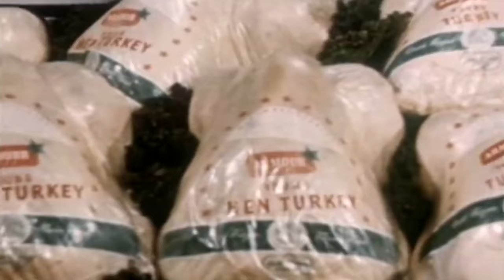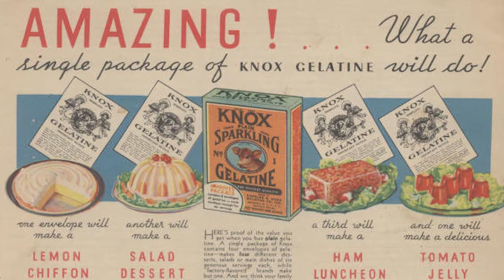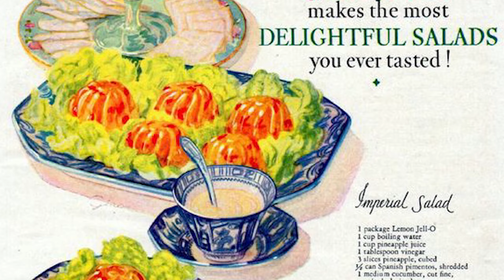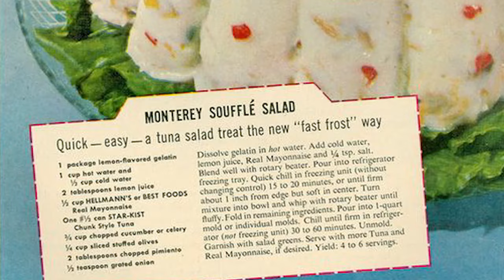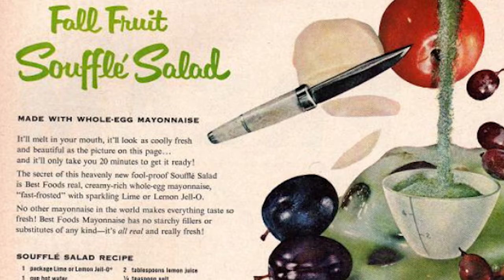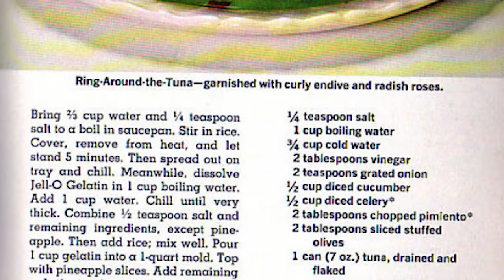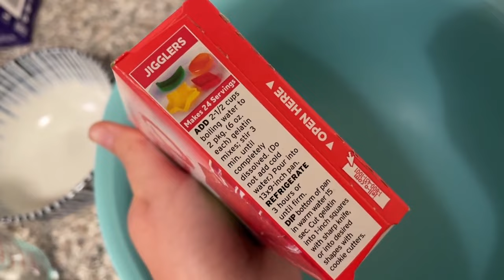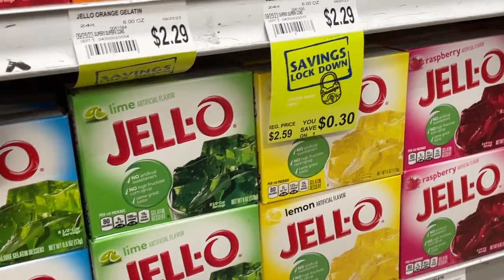Jell-O: The Rise and (Wobbly) Fall of America's Weirdest Dessert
𝗪𝗔𝗥𝗡𝗜𝗡𝗚: 𝗧𝗵𝗶𝘀 𝘃𝗶𝗱𝗲𝗼 𝗰𝗼𝗻𝘁𝗮𝗶𝗻𝘀 𝗴𝗿𝗮𝗽𝗵𝗶𝗰 𝗱𝗲𝗽𝗶𝗰𝘁𝗶𝗼𝗻𝘀 𝗼𝗳 𝗻𝗶𝗴𝗵𝘁𝗺𝗮𝗿𝗶𝘀𝗵 𝟱𝟬𝘀 𝗴𝗲𝗹𝗮𝘁𝗶𝗻 𝗺𝗼𝗹𝗱𝘀, 𝘂𝗻𝗻𝗲𝗰𝗲𝘀𝘀𝗮𝗿𝘆 𝘂𝘀𝗲 𝗼𝗳 𝗺𝗮𝘆𝗼𝗻𝗻𝗮𝗶𝘀𝗲, 𝗮𝗻𝗱 𝗲𝘅𝗰𝗲𝘀𝘀𝗶𝘃𝗲 𝗦𝗽𝗼𝗻𝗴𝗲𝗕𝗼𝗯 𝗦𝗾𝘂𝗮𝗿𝗲𝗽𝗮𝗻𝘁𝘀, 𝗚𝗠𝗢𝗗 𝗮𝗻𝗱 𝗥𝗲𝗻 & 𝗦𝘁𝗶𝗺𝗽𝘆 𝗺𝘂𝘀𝗶𝗰.

There’s always room for Jell-O.

The savory Jell-O salad craze is one of the many reasons that some retro trends stay retro. Welcome to my newest video series, “The Cabinet of Culinary Curiosities,” where I discuss the nostalgic—and often really strange foods of our n]childhoods and not-so-distant past.

𝗦𝗼𝘂𝗹 𝗦𝗲𝗮𝗿𝗰𝗵 𝗔𝗻𝗱 𝗗𝗲𝘀𝘁𝗿𝗼𝘆 𝗠𝗶𝘅𝗲𝘀:    / soulsearchanddestroy